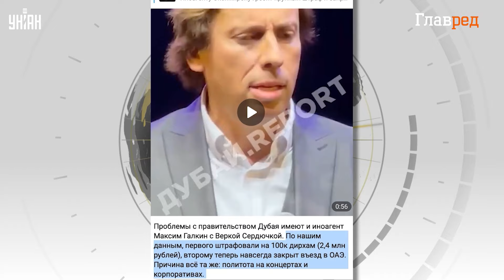Гастроли Галкина под угрозой! Концерты комика отменяю один за другим, Кремль не прощает шуток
Стала известна причина отмены концерта уехавшего из РФ комика Максима Галкина в городе Паттайя в Таиланде.